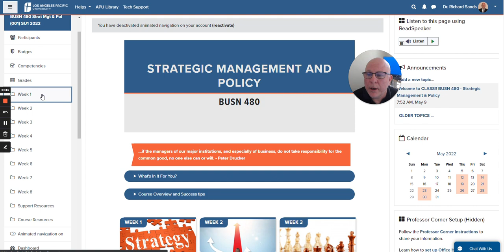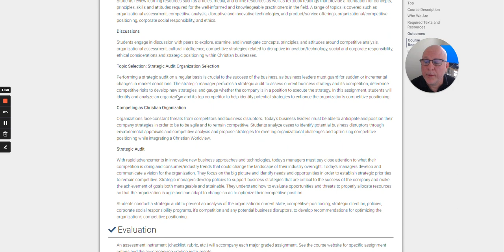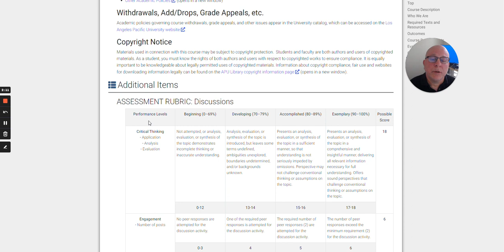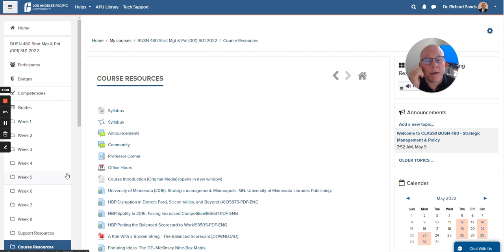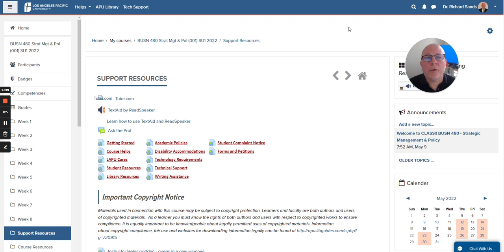BUSN 480 Strategic Management & Policy 2022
Los Angeles Pacific University
BUSN 480 Strategic Management & Policy